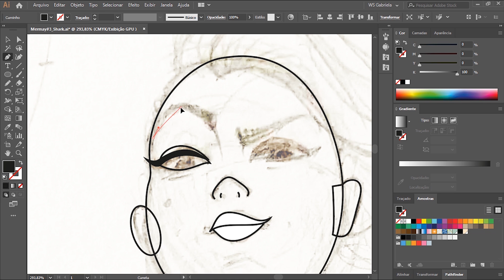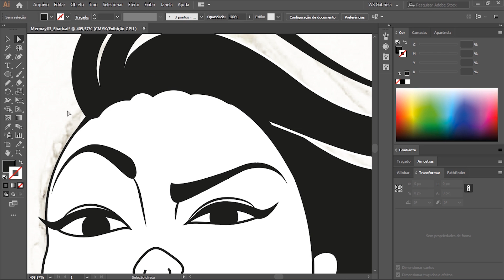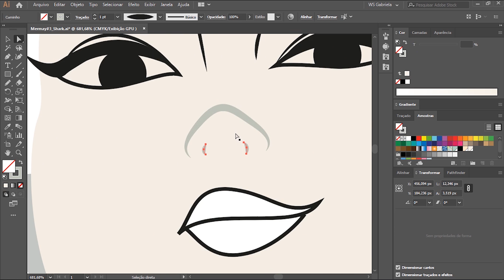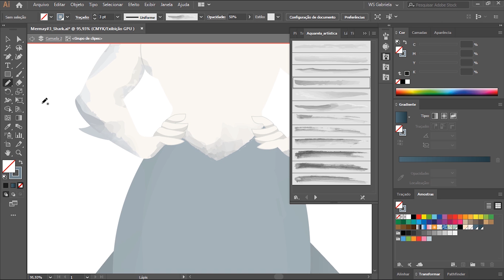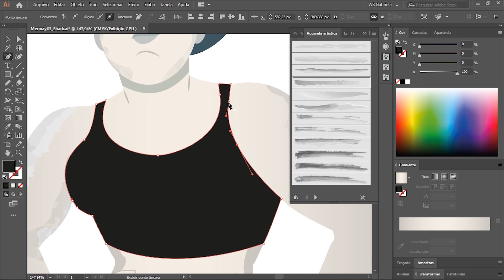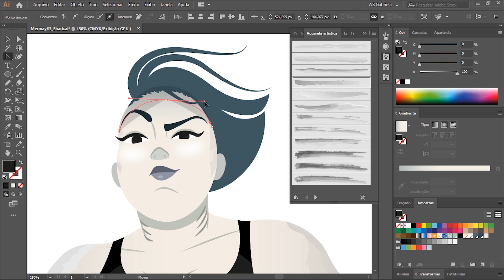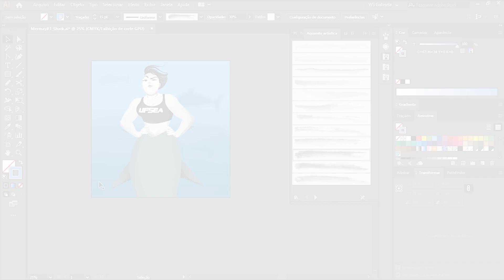MerMay 2019 – Speed Art Sereia Tubarão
Confira o processo com comentários dessa sereia tubarão que criei para o MerMay 2019. :)

Se você não sabe o que é MerMay, eu te explico: esse é um desafio que acontece todo mês de maio, onde se desenha uma sereia por dia. É uma ótima oportunidade para ficar motivado a criar todos os dias e para exercitar o seu desenho. :)

***Entre na nossa lista de transmissão do WhatsApp e receba nossos conteúdos antes de todo mundo! :)

Siga o Insta oficial do canal! É